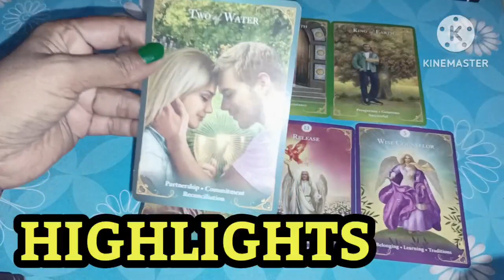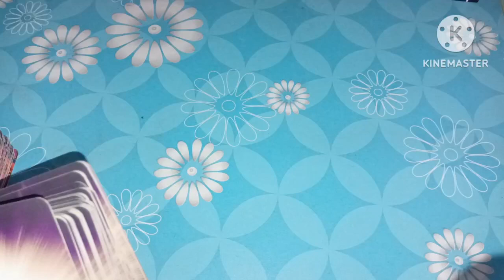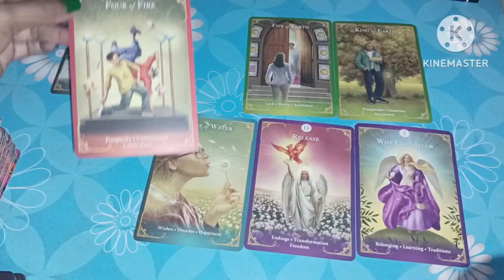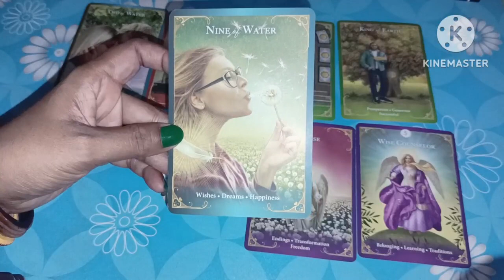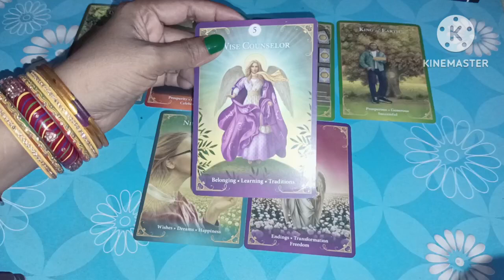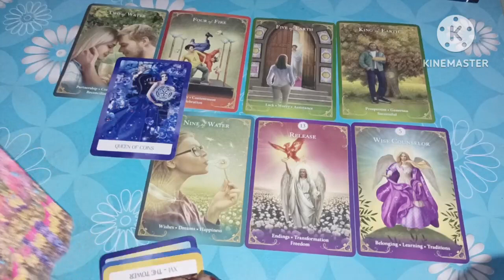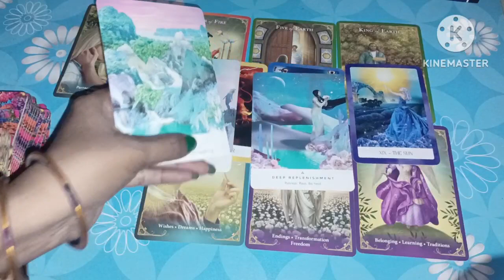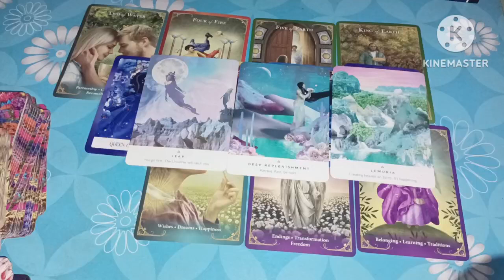Revealing Your Future: Virgo Horoscope Tarot Reading, November 2023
Revealing Your Future: Virgo Horoscope Tarot Reading, November 2023 VIRGO ♍ TAROT READING ✨virgohoroscope tarot kanyarashi @444awakeningnangelicguidance

next month virgohoroscope tarot kanyarashi energy tarot tarotreading energy lovereading currentfeelingstarothindi currentenergy guidance angelnumbers thirdparty currentfeelings @444awakeningnangelicguidance

VIRGO ♍ September 2023 कन्या राशि 💰🔐 कैसा होगा आने वाला साल , ‎@444awakeningnangelicguidance

NEW VIDEOS
September Horoscope Tarot Reading ✴️

Give lots of love and support of this channel . Your support is our motivations. Think positive n remain position . Spread peace and love 💝💝🤗🤗